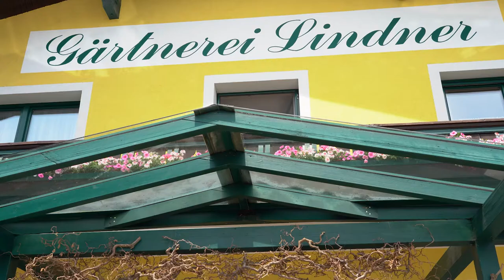Energieberatung der Salzburg AG in der Gärtnerei Lindner